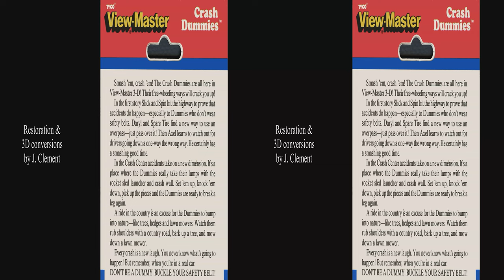View-Master Crash Dummies 1992 by Joe Liptak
Updated to full 4k.  This is the last diorama packet created by View-Master artists.  Joe Liptak enjoyed creating figures, but he only created the outdoor diorama scenes, as the figures were all action figures.  He continued working at View-Master designing things until retirement.  In scene A3 the flying helmet was turned the wrong way between left/right exposures so it is pseudo-stereo with the back & front reversed in depth.